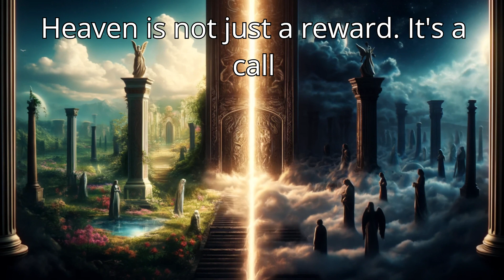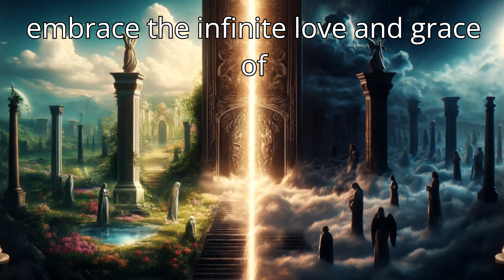The Hidden Truth About Heaven (2024)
In this eye-opening video, we delve deep into the truth about heaven that they didn't tell you.